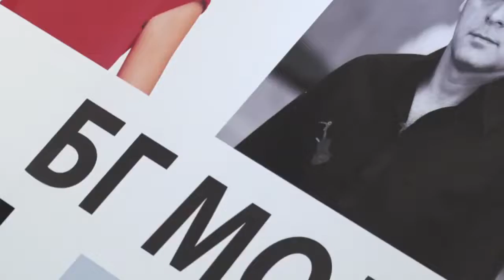БГ МОДНА ИКОНА 2018 ПО КАНАЛ 3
БГ Модна икона 2018: репортаж и интервюта на Ивелина Кунчева за Годишните награди на Академията за мода на най-стилните и успешни българи, изл. на 12 декември 2018 г. по Канал 3.
Академията за мода с председател проф. Любомир Стойков отличи за десета поредна година най-елегантните и успешни българи. Г-жа Мая Манолова, омбудсман на Република България, получи специална награда за най-стилен политик и общественик. Призът „БГ модна икона 2018“ отиде при: Мая Антова и Юлияна Дончева в категория „Бизнес“, Жаклин Вагенщайн в категория „Култура“, Кристина Патрашкова в категория „Медии и журналистика“ и Яна Маринова, и Орлин Павлов в категория „Изкуство“. Официалната церемония се състоя на 12 декември в столичния „Витоша Парк Хотел“.
Събитието събра едни от най-влиятелните личности в обществото и публичното пространство. Отличията връчиха предишни носители на приза „БГ модна икона“: Илиана Раева, Илияна Захариева, Капка Амзина, Ники Сотиров, Ники Кънчев и Ники Илиев. В церемонията участваха още и Кристина Манолова – мениджър маркетинг и комуникации на Автомотор Корпорация АД, официален представител на Ситроен за България.
В началото на церемонията проф. Любомир Стойков изтъкна: „Днешното ни общество изпитва остра необходимост от стойностни лидери на мнение и положителни образци за стил и поведение. Силно се надявам, че със своите награди Академията за мода дава своя принос за издигане на визуалната култура и за открояване на добрата репутация  и професионализма от фалша, имитациите и съмнителната популярност“.
В ревю-спектакъла по повод десетото юбилейно издание на наградите „БГ модна икона'' за първи път в България беше показано ревю с метални рокли – творби на българския скулптoр Живко Седларски. Актуални колекции представиха: луксозният бранд за мъжка мода Desizo Monni с дизайнер Иван Гинчев, носителят на „Златна игла 2018“ за булчинска мода – Христо Чучев, модна къща „Блинк“ с дизайнер Радослава Лазарова, „Аксел Харди“, модна къща „Бандерол“ с дизайнерски екип Десислава и Никола Карадамянови, Диляна Матеева, създател на модния бранд Art.Look, Елена Златева, носител на „Златна игла“ 2018 в категория „Най-добър млад дизайнер“ и талантливите млади дизайнерки Александра Петрова и Мария Делчев.
По един тоалет, тематично подбран за събитието, показаха и носителите на „Златна игла“: Жана Жекова, Иван Донев, Мариела Гемишева, Вяра Георгиева, Теодора Спасова, Антония Йорданова, Меги Петкова и Николай Божилов. Студентите на проф. Любомир Стойков от Национална художествена академия, специалност „Мода” със сериозно международно присъствие също показаха по един специално подбран аутфит: Тао Цинюй (Китай), Рима Юнис (Израел),  Ирина Матов (Сърбия), Ивана Стаменов (Сърбия), Давид Стояновски (Македония), Сияна Иванова, Лора Лилова, Лидия Христова, Стамена Константинова и Инанч Неджибова.
Сред гостите, които уважиха събитието се откроиха носителите на приза „БГ модна икона“: Валерия Велева, Йордана Димитрова, Ива Екимова, както и Ирина Папазова, Румяна Маринова, Стела Йорданова, Росица Стойчева, Цвети Радойчева, Анелия Иванова, Гергана Стоянова, Елена Караколева, Валентина Иванова, Красимира Богданова, Десислава Бъчварова, Гергана Зефирова, Явор Цаков и др.
Водеща на „БГ модна икона 2018“ беше чаровната Гери Дончева, която по време на ревю-спектакъла беше облечена в рокля на дизайнерката Радослава Лазарова, а за церемонията – с рокля на Христо Чучев. Подготовката и хореографията на ревю-спектакъла бяха поверени на Боян Караиванов.
„БГ модна икона 2018“ се реализира с любезното съдействие на: кафе „Кимбо", „Витоша Парк Хотел", „A1”, „Банка ДСК“ „Ситроен“, „Агресия", сладкарници „Неделя", вината Pixels, „Рай кетъринг", „Жарден Флорист“, Марина Младенова, Ники Тонев и салоните за красота – Hair Box и V & A Glamour.